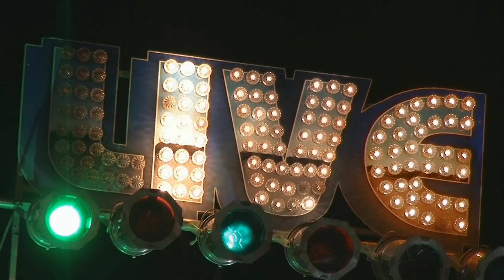Roomful of Blues Live @ Blue Ocean Music Hall 11/14/14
"That's Right"
Roomful of Blues, according to DownBeat magazine, "are in a class by themselves." With their masterful combination of jumping, horn-heavy, hard-edged blues and R&B, it's no wonder why the great Count Basie called them "the hottest blues band I've ever heard." Since 1967, the group's deeply rooted blend of swing, rock 'n' roll, jump, blues and soul has earned it five Grammy Award nominations and a slew of other accolades, including seven Blues Music Awards (one for Blues Band Of The Year in 2005).
Chris Vachon - Guitar
Rich Lataille - sax
Mark Earley - sax
Rusty Scott - keys
Chris Rivelli - drums
Tom Palance - trumpet
John Turner - bass
Phil Pemberton - Vocals